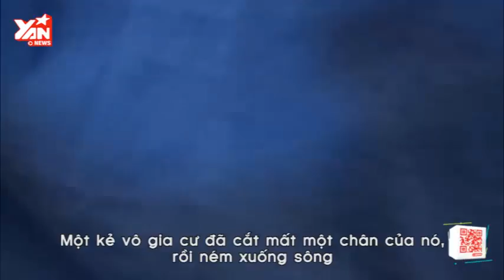Xúc động với nghị lực sống của chú chó bị cụt chân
1 chú chó tội nghiệp dạy cho chúng bài học về nghị lực  và sinh tồn .